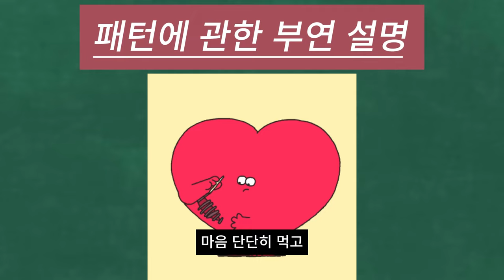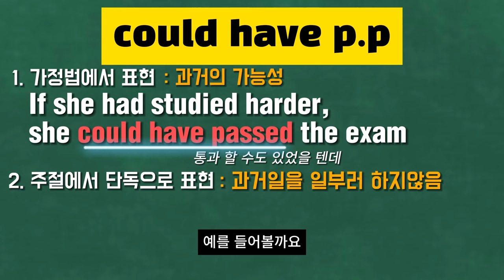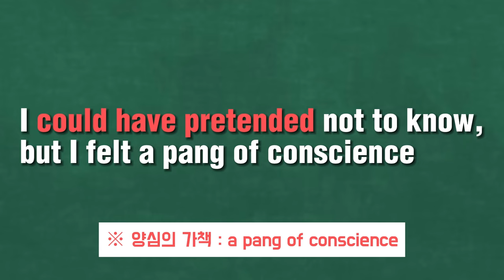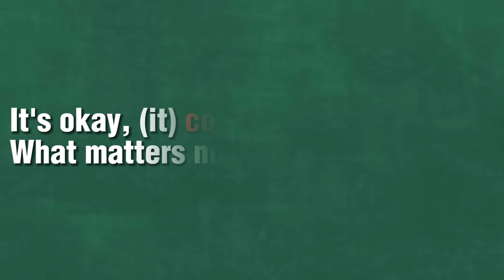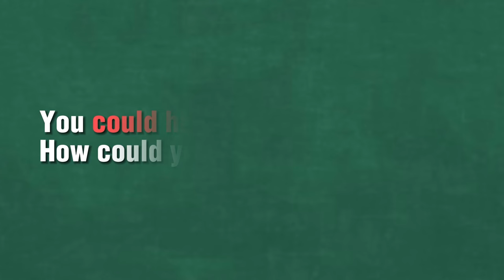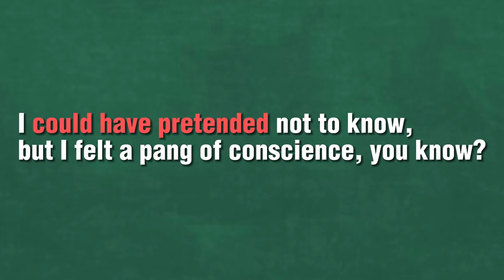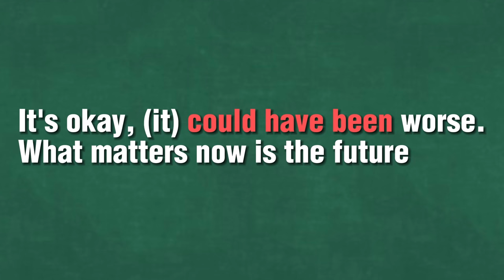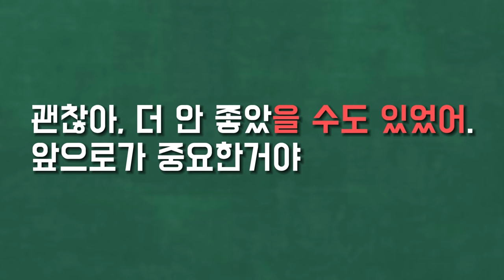51강 could have p.p 패턴으로 길게 말하기 - could의 대한 부연 설명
51강은 could have p.p 패턴을 이용해 영어를 길게 말하는 연습을 합니다.
가장 먼저 could have p.p 를 써서 영어 문장을 붙이는 연습을 합니다.
긴 문장이 자연스러워질 때까지 쉐도잉을 합니다,

습관만이 기적을 만든다!

(00:00) 인트로
(00:07) 51강 could have p.p 패턴
(00:17) 패턴에 대한 설명
(06:17) 패턴영어 길게말하기 (문장의 구성요소 연습)
(12:27) 쉐도잉 연습하기
(27:33) 한글 문장을 보고 원어민과 같은 속도로 쉐도잉 연습

/패턴영어자료실/쉬운패턴영어/영어회화/일할때 틀어놓고 일하세요/큰글씨영어/매일반복/쉐도잉/엄마표영어/길게 말하기